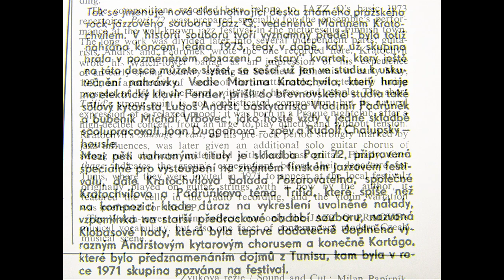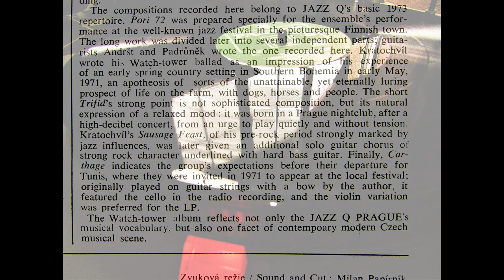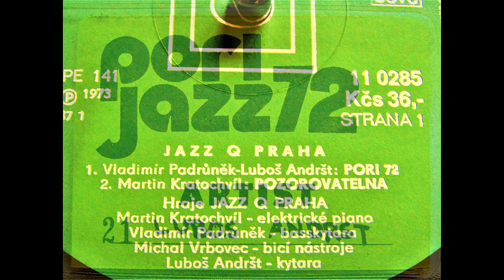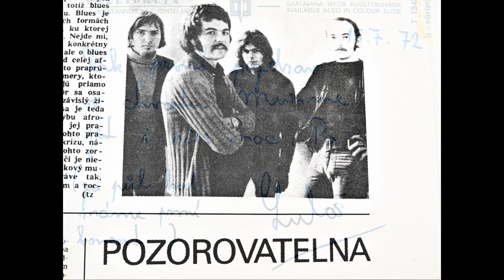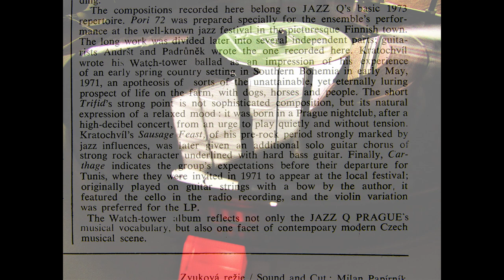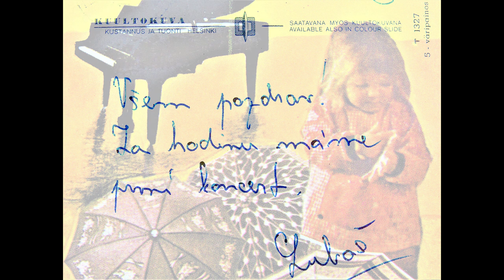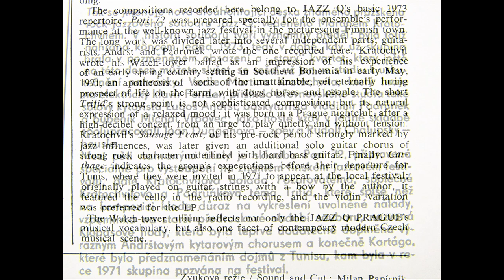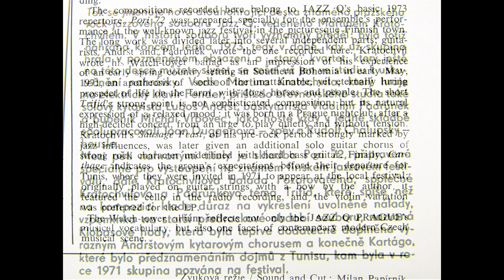Pozorovatelna Jazz Q Praha.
1973 CD.mp4. Martin Kratochvíl: Fender piano, Luboš Andršt: Solo Electric Guitar, Vladimír Padrůněk: bassguitar, Michal Vrbovec: drums, Václav Šírl: drums, Joan Duggan: vocal, Rudolf Chalupský: violin. Foto: Zdeněk Andršt 2023.